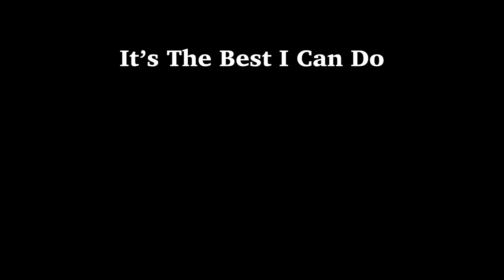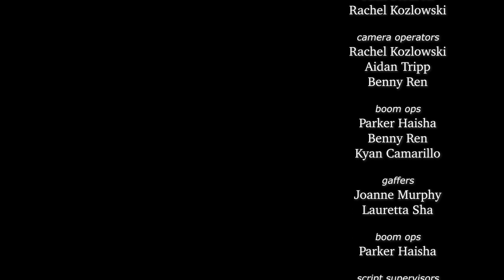BLACKOUT SKETCHES 2023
You thought we were done? No no, WE GOT A THREE IN ONE!

Stupid Chair
Written and Directed by Joanne Murphy

ELISE CLARK
MATT ZIVIAN

It's the Best I Can Do
Written by Kyan Camarillo
Directed by Rachel Kozlowski

JACK ANDERSON
COLE BENNETT
CHRIS CUMMINGS

Under the Bed
Written and Directed by Jack Stedron

ELISE CLARK
THOMAS EVANSKY

Produced by Parker Haisha and Rachel Kozlowski
Assistant Director - Parker Haisha
Directors of Photography - Rachel Kozlowski and Aidan Tripp
Edited by Grace Orwig, Benny Ren, Jack Stedron and Rachel Kozlowski

Camera Operators - Rachel Kozlowski, Aidan Tripp and Benny Ren
Boom Ops - Parker Haisha, Benny Ren, and Kyan Camarillo
Script Supervisors - Rachel Kozlowski and Jack Stedron

Thumbnail by Marnie Coresh